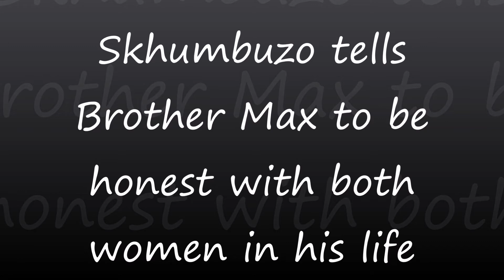Muvhango Teaser: Monday 23 April 2018